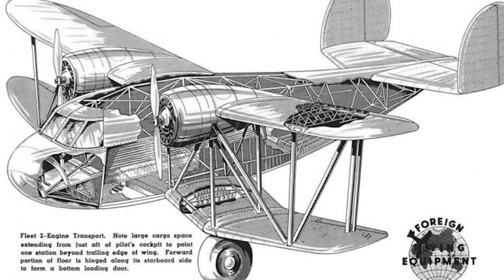The Monthly Debrief | Hangar News and Q&A # 4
Answering your questions, and discussing updates regarding the channel!

1:11 If you could go back in time to witness (but not change) one event in history, what would it be?

2:17 Would you ever consider doing some episodes on Bush planes?

3:16 Have you considered doing an episode (or episodes) on the Spanish civil war?

4:22 Given the recent P-40 video, what is the Rex pick for best 'bang for your buck' fighter of world war 2?

6:17 What is a favourite fighter aircraft of yours that was cancelled or passed over in favour of something else?

8:08 Was the RAAF ever adequately prepared to counter the Japanese offensive in 1942?

10:48 How effective would B-29s have been over East Europe/Soviet union against Soviet air defences had Operation Unthinkable come to pass in later 1945/1946?

14:34 General updates & plans for next year!